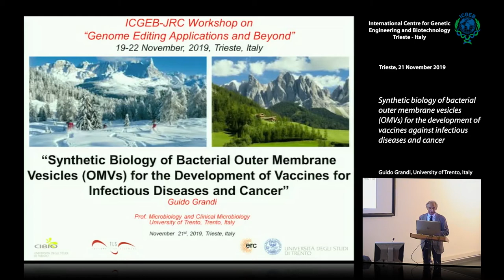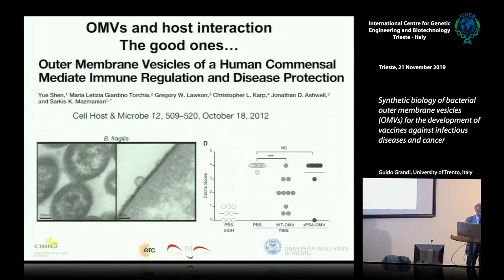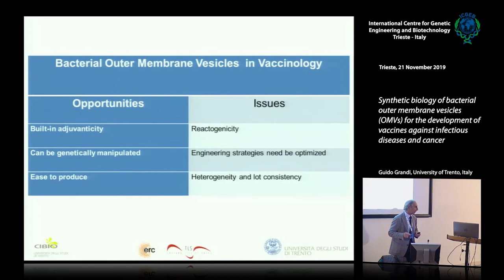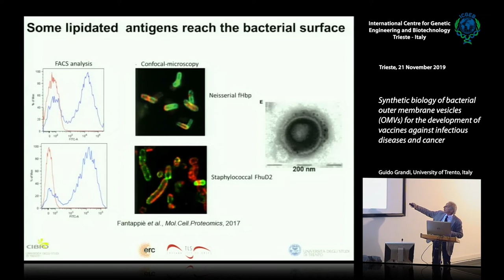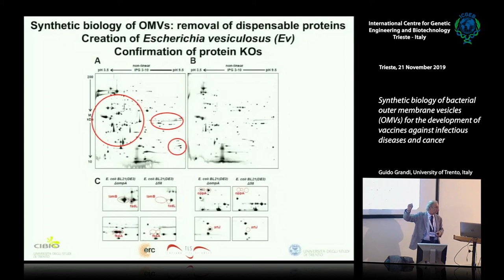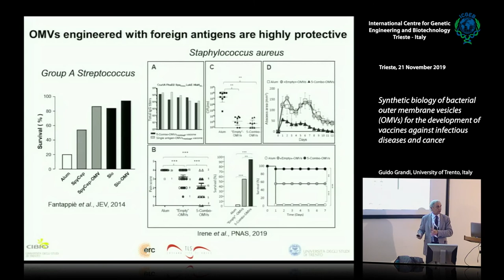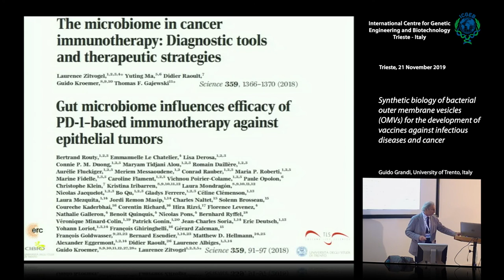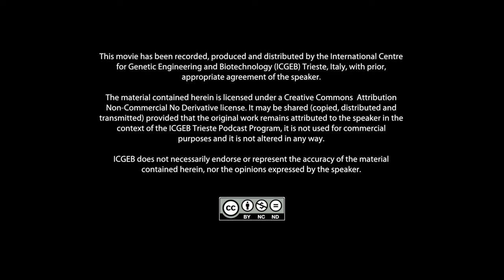G. Grandi - Synthetic biology of bacterial outer membrane vesicles (OMVs) for the development of...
Guido Grandi, University of Trento, Italy speaks on "Synthetic biology of bacterial outer membrane vesicles (OMVs) for the development of vaccines against infectious diseases and cancer". This movie has been recorded at ICGEB Trieste, Italy.